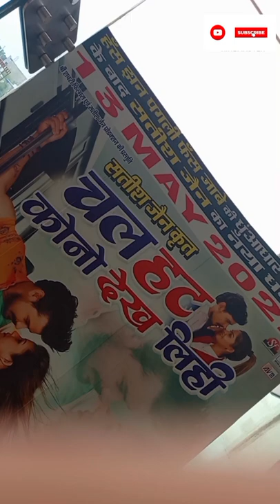My First Vlog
Hey guyz , aapko humara firstvlog kaisa lga please comment krke btaiyega... Ager kuch galti hui hogi to humari taraf se Maafi 🙏❤️

                            SHUKRIYA ❤️ SE